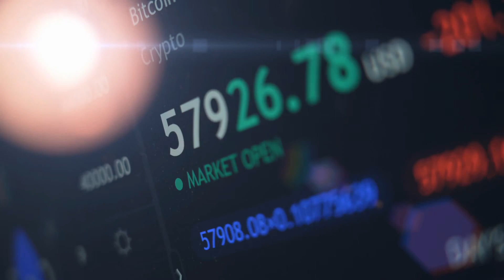Vị Diện Quest Thưởng Hệ Thống Audio Trọn Bộ - Chương 1 | Nhất Lâu Nhất Mộng Tiên Hiệp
Truyện: VỊ DIỆN QUEST THƯỞNG HỆ THỐNG Tập 1
Tác giả: Nhất Lâu Nhất Mộng
Thể loại: Tiên Hiệp